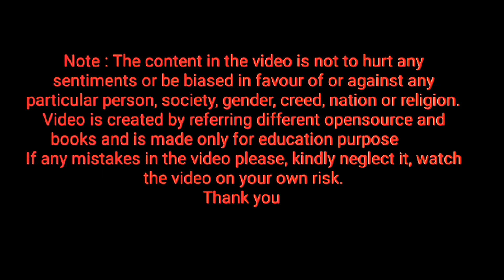spelling of ice ⭐ Homework ⭐ keep repeating letter ice, how to pronounce letter ice ⭐ learn English⭐